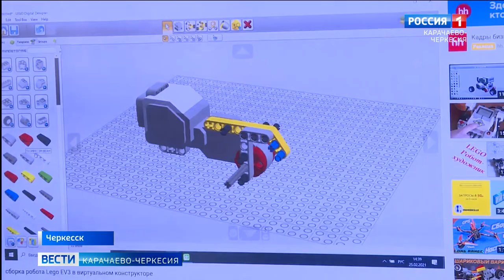В Черкесске открылся "Кванториум" для детей в возрасте от 10 до 18 лет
В Черкесске открылся "Кванториум" для детей в возрасте от 10 до 18 лет. Ученики 19 гимназии стали первыми, кто соприкоснулся с новыми технологиями мобильного технопарка